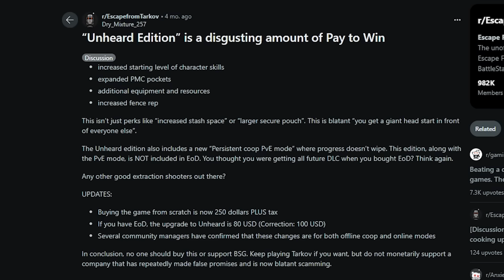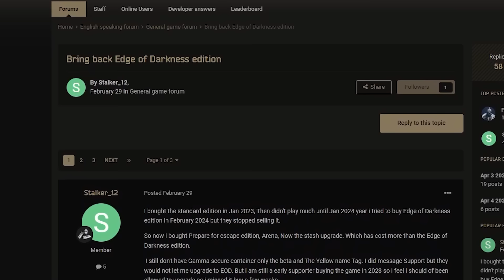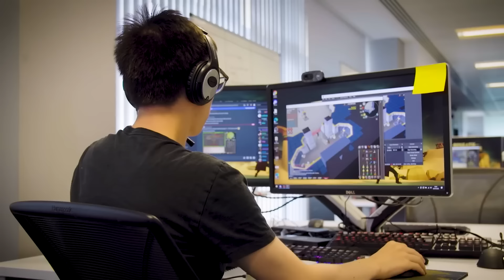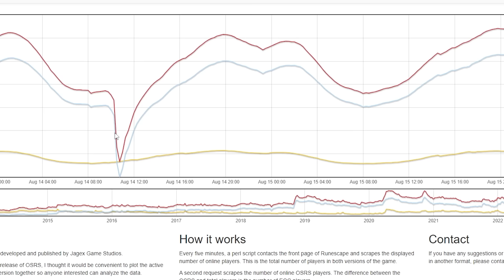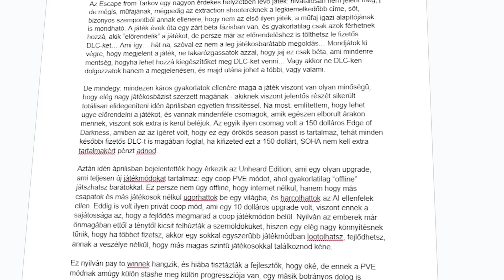4 JÁTÉK, amiket egyetlen frissítés TETT TÖNKRE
Hogyan lehet tönkretenni egy játékot? Hogy lehet az, hogy egy játék nagy közönséggel rendelkezik, a játékosok szeretik, aztán évek múlva már csak üres porhüvelye korábbi önmagának? Nos, van olyan, amikor szimplán csak elhalad az idő egy-egy cím fölött, a játékosok ráunnak, és jön valami új, amit mindenki jobban szeret. De olyan is előfordul néha-néha, hogy a fejlesztők egyetlen rossz döntése, egyetlen elbaltázott frissítés valamit annyira elront az egész játékban, hogy a játékosok szinte egyik napról a másikra tömegével uninstallálják az egészet. A mai videóban néhány ilyen esetet gyűjtünk össze az unibet támogatásával!